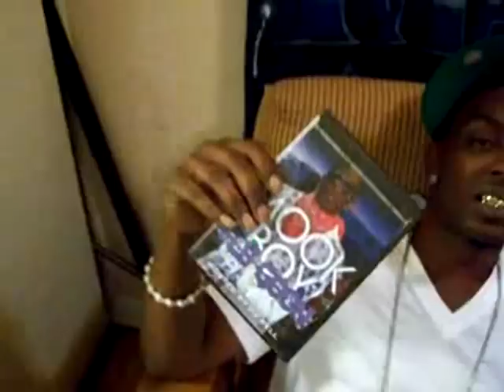GIVE IT 2 YA 3WAY MOOK BOY VIDEO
3WAY an MOOK BOY in FLORIDA